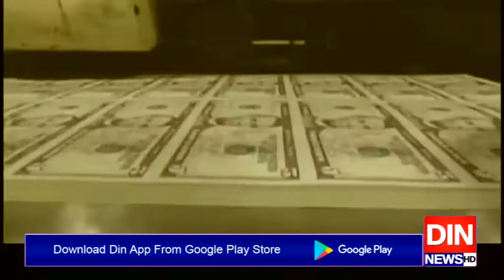وزیراعلیٰ سندھ مراد نے کراچی کیلئے عالمی بینک سے مدد مانگ لی